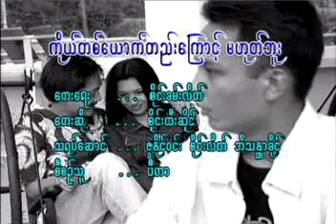KoTaYaughtHteeGyaungMaHokeBu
Favourite Sai Htee Hseng Songs by Sai Htee Hseng